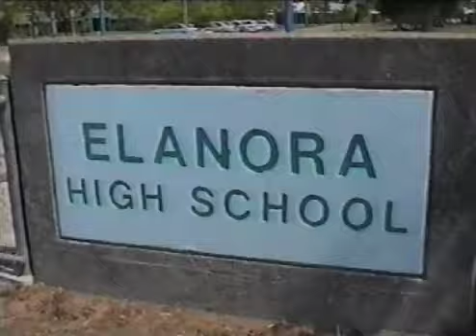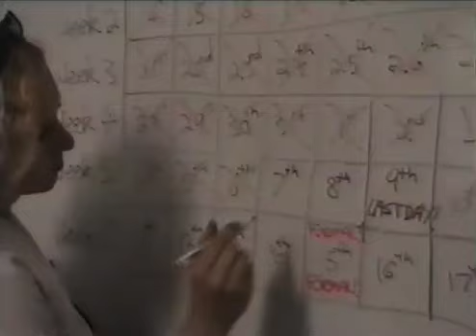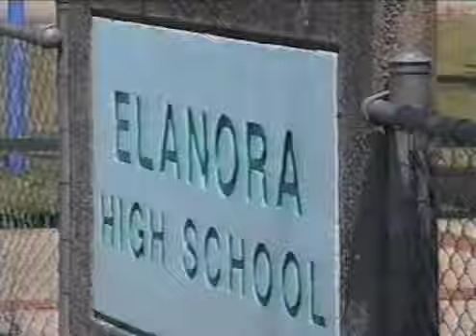Elanora High Year 12 Video